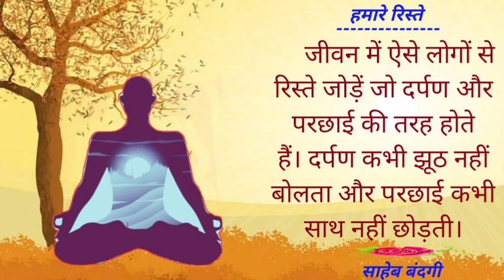मानव तन पाना सौभाग्य है या दुर्भाग्य?/jagrit manushya ki pahchan/Sant Vikas saheb ji/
जागृत मनुष्य की पहचान क्या है? क्या जागृत मनुष्य भी दुखी होता है? जो जागृत है क्या वह अंधविश्वासों में भटकता है? शव और शिव में अंतर क्या है? सच्चा भजन क्या है आदि विषयों पर बहुत ही रोचक एवं मार्मिक, जोरदार शब्दों में पूज्य_संत_श्री_विकास_साहेब_जी के प्रवचन आप सुनें।

kabir_aashram_kaushambi से साधु राम दास के विभिन्न विषयों में प्रवचन यदि आप सुनना चाहते हैं तो कृपया नीचे_दिए_गये_लिंक_पर_टच करें और सुनें―